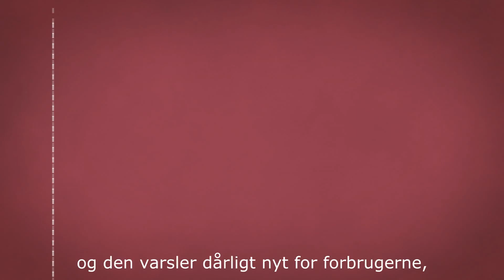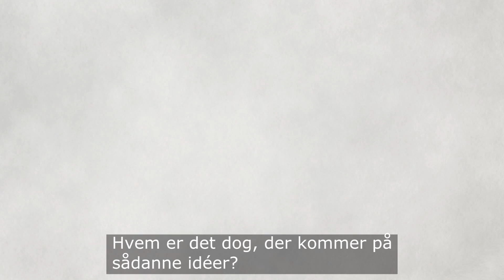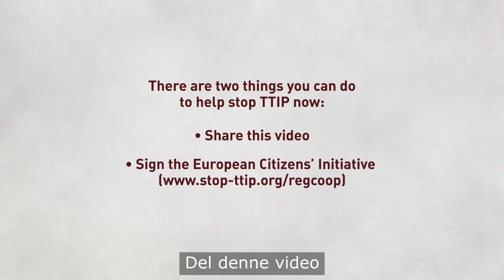TTIP: "Reguleringssamarbejde" - en trussel mod demokratiet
Videoen om ”reguleringssamarbejde” under TTIP er produceret af SumOfUs, Corporate Europe Observatory, LobbyControl, Seattle-to-Brussels Network og Campact.

Vi vender os kraftigt mod ”reguleringssamarbejde” under TTIP, som repræsenterer en fare for demokratiet, og som sætter store virksomheders interesser over forbrugerne, lønmodtagerne og miljøet.

Der er tre ting, du kan gøre nu:

1. Del denne video

2. Du kan læse mere om denne del af TTIP-forhandlingerne ved at læse vores korte introduktion til emnet

3. Hvis du deler vores bekymring, kan du også skrive under mod TTIP og frihandelsaftalen med Canada (CETA) på

Oversættelse: Mads Kjærgaard Larsen & Charlotte Ryø